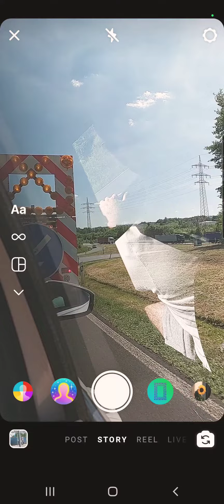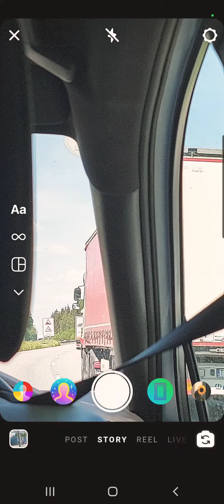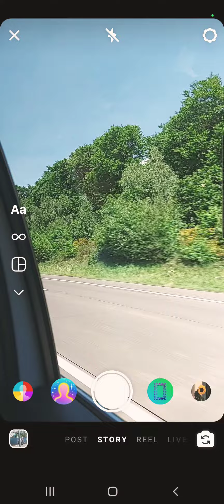May 18th 2022.